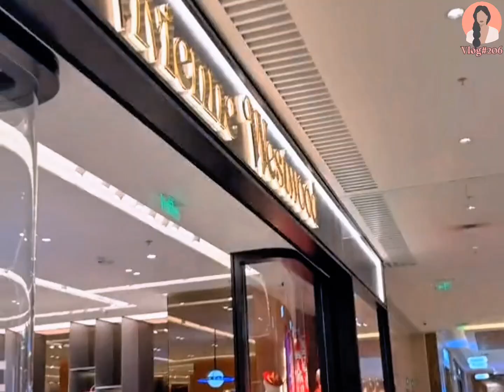My Summer-to-Winter Skincare Transformation 😀 Before & After! 🌿 💫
Video Description:
In this video, I share my skincare journey from summer to winter, revealing the Remarkable changes in my face. From battling watermelon allergies to finding the perfect coat Color, it's been quite a ride! Plus, I take inspiration from Song Yuqi's style. Join me as I explore Beauty secrets, haircuts, and more. 🌟